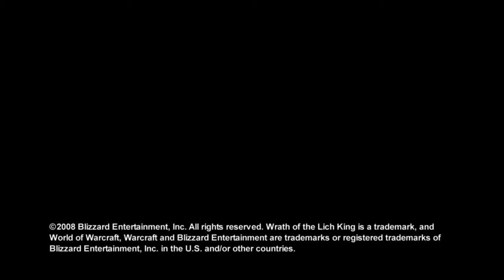Season 2 Episode 8 - Patch Bloody Patch - Big Crits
Big Crits - S2 Episode 08: Patch Bloody Patch (World of Warcraft Reality Show)

Patch day. You know exactly what to expect: broken add-ons, new skills, broken abilities, respecs, and all that will throw a wrench in the usual life of a raider. Things are no different in Big Crits, we know what's coming, but we're not prepared for it anyway.

Get full guild access, discuss this episode, watch all episodes, and listen to the Big Crits official podcast on our